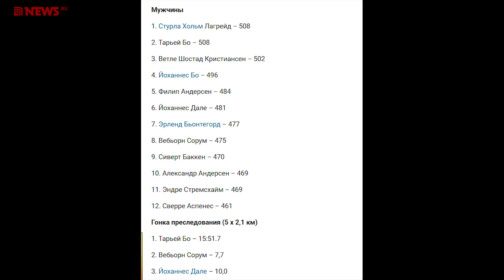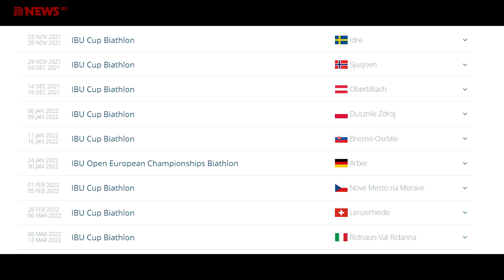Биатлон-2021. Норвежцы соревнуются на фестивале, Касперович рассказал о подготовке болгар и Логинова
Марте Улсбу-Рёйселлан и Тарьей Бё выиграли гонки на летнем фестивале, стали известны календари летних чемпионатов России и Кубка IBU, Александр Касперович рассказал последние новости из стана сборной Болгарии.

ali-kurgal @ yandex.ru